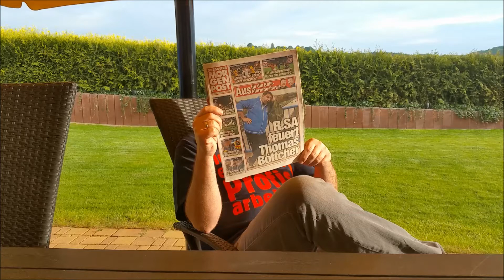Bald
Haltet die Ohren und Augen offen und die Perücke fest: Ich bin bald wieder bei euch ;)
Sehr bald!
Euer Böttcher